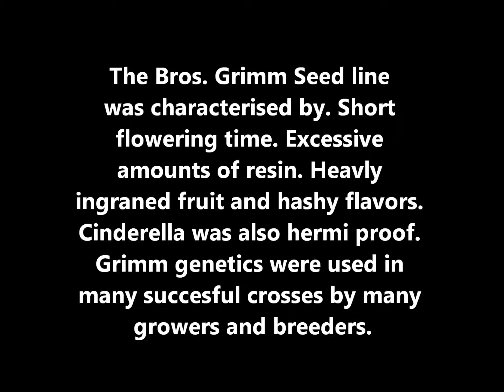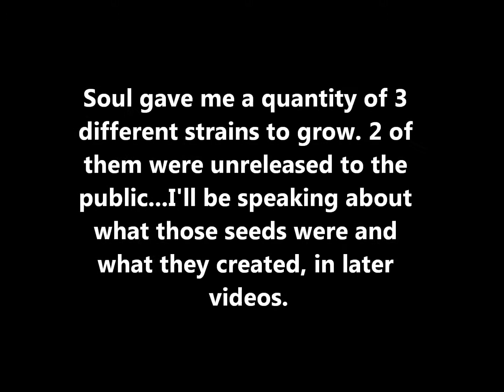A Tribute To The Brothers Grimm - Masters of Marijuana Breeding!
The Brothers Grimm, some of the most used and talked about seed lines. A tribute to their work!